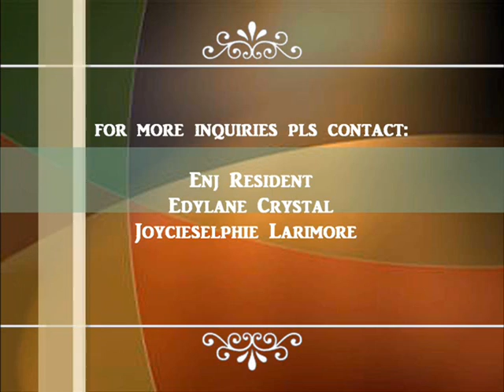Second Life Music Video Felt So Right with Hotspike and Edylane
i love you more each day baby